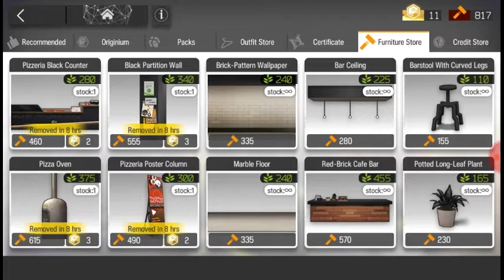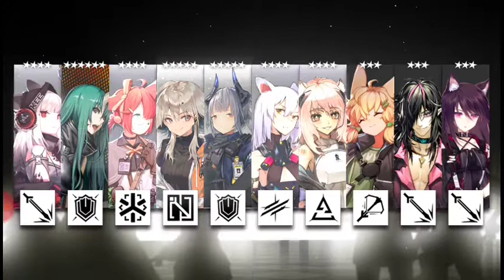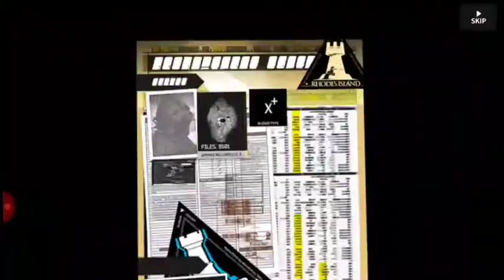Arknights: Summoning - A win lose situation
Only my luck will make me win and lose